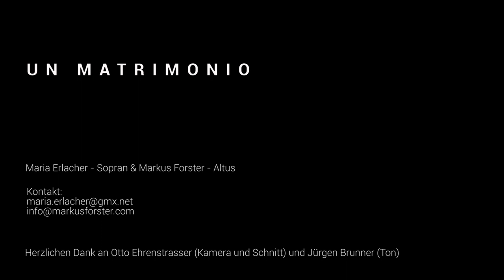TRAILER: ENSEMBLE AMARENA: G.F.Händel:"UN MATRIMONIO" - Ein szenisches Pasticcio - Trailer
Das ENSEMBLE AMARENA bietet unter der Regie von Mareike Zimmermann das szenische Pasticcio UN MATRIMONIO an. Musik aus allen 42 Opern Händels! Eine Reise durch das Leben - Szenen der Liebe und Partnerschaft. DAS GEHÖRT GESEHEN!
Maria Erlacher - Sopran
Markus Forster - Altus
Tiroler Barockinstrumentalisten
Leitung: Wolfgang Kostner
Regie: Mareike Zimmermann